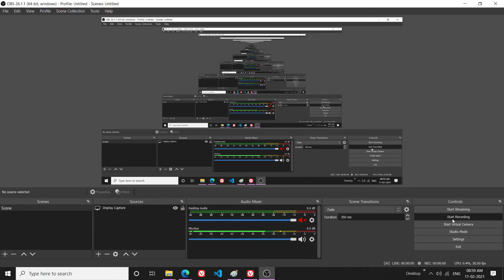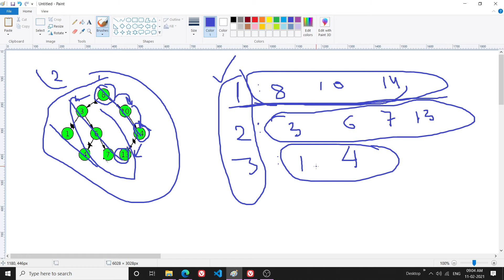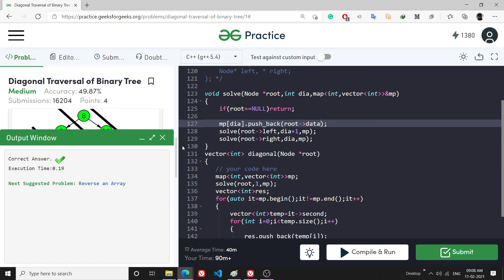Diagonal Traversal of Binary Tree | GFG Medium | C++ | Algorithm Explained | Code Walkthrough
Diagonal Traversal of Binary Tree is a very nice problem, it may be difficult in first attempt but after you get the idea of using maps it will be a cake walk.